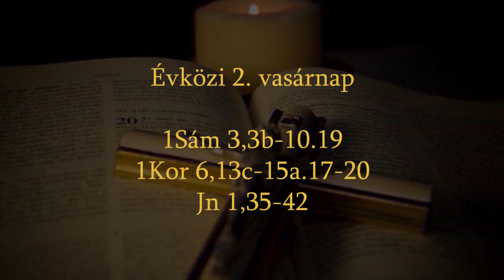Vasárnapi Ige - Évközi 2. vasárnap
Heiter Robert Gottfried szepetneki plébános gondolatai